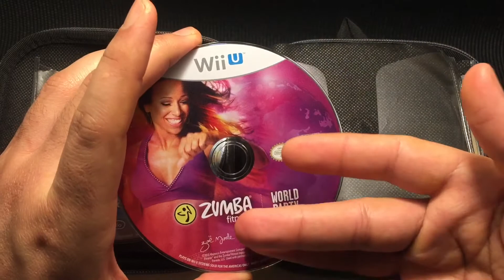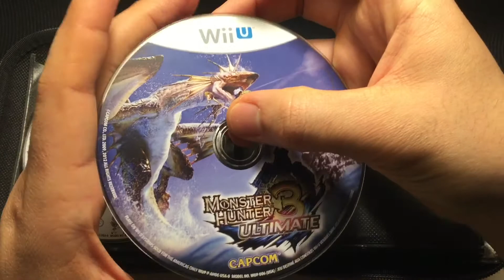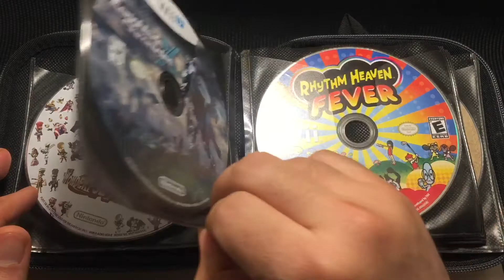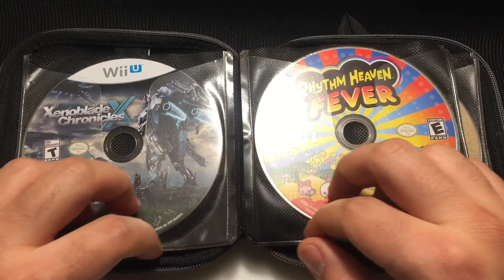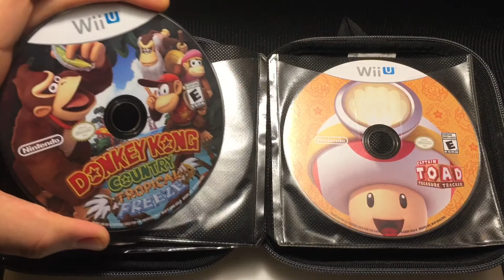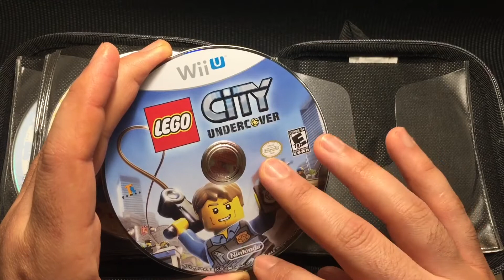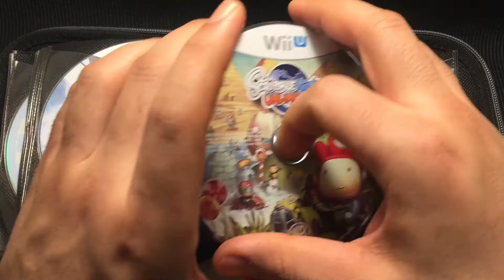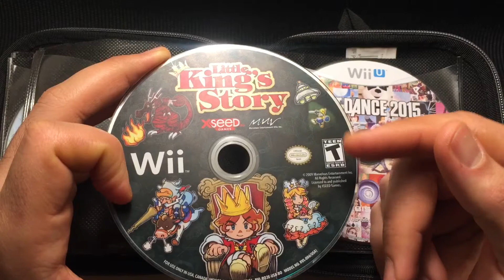Wii U Game Collection ASMR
ASMR whispered look at my Wii U games and the nice case I keep them in.